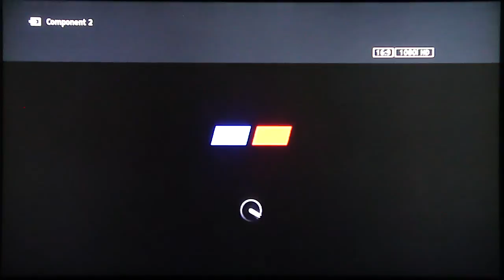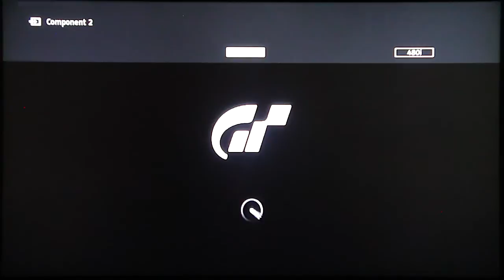Gran Turismo 4 - Special Condition Events - Yosemite Rally I IB